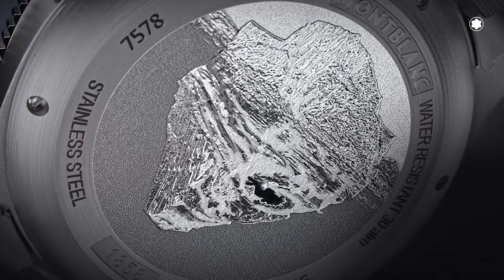Interview with Mr. Nicolas Baretzki - CEO of Montblanc International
During this exclusive interview featuring Mr. Nicolas Baretzki, we delve into the fascinating world of Montblanc as he shares insights on the Montblanc Iced Sea collection and the brand's upcoming ventures in India.

So sit back, relax, and enjoy this exclusive interview on Luxe Insider with Anita Khatri.

Also if you liked this video, or whatever your thoughts are, please do share your feedback in the comments below.

Amazon Prime Music

“Assets shot by Team Luxeinsider cannot be used without proper credits.”

All images in the video are used for representation purposes only.